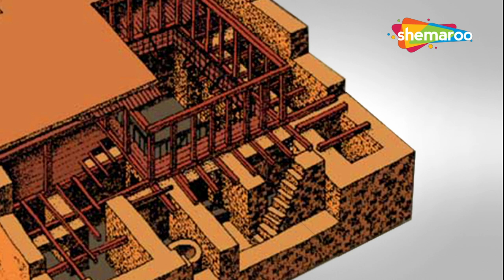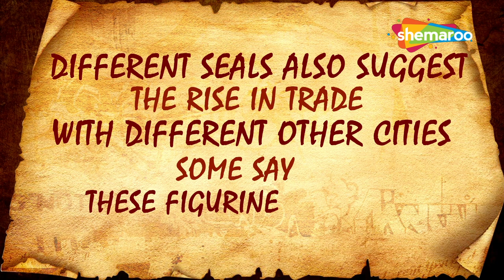The Story Of: The Taj Mahal & Mohenjo Daro | Know Your Bharat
Explore the architectural marvels, cultural importance, and mysteries that surround these renowned sites with "Know Your Bharat" as we unravel the compelling stories behind two historical wonders - the ageless Taj Mahal and the ancient city of Mohenjo Daro.